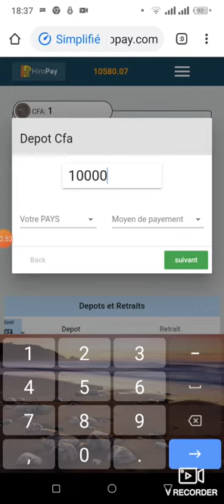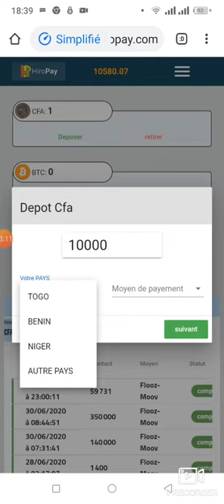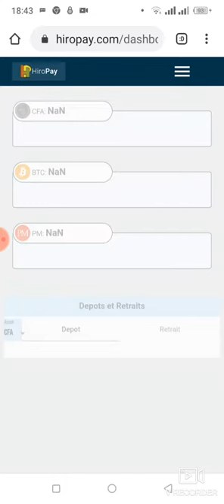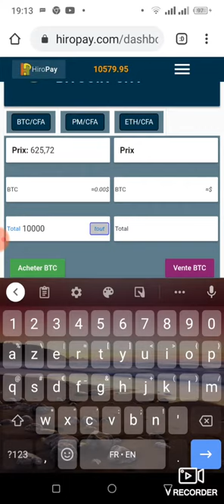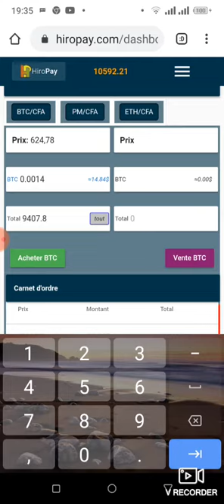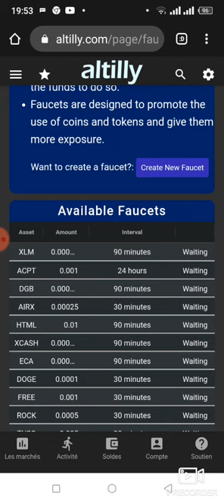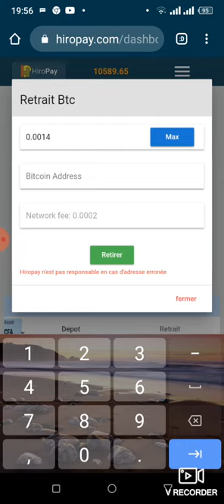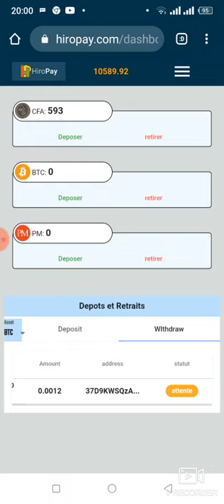le bitcoin (BTC ) sur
Voici le lien pour créer un compte sur hiropay
Pour pour suivre la formation gratuitement en trading intégrez notre groupe Télégram
Voici le lien de l'échangeur sur lequel on a certaines cryptomonnaies gratuitement
  NB Pour le mot de passe il faut qu'il y ait au moins une lettre majuscule des lettres minuscules et des chiffres.